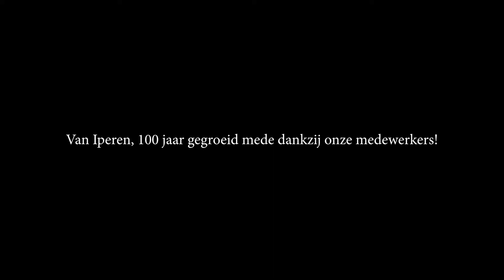Van Iperen jubileum aftermovie - verkorte versie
Gelukkig kwam van uitstel geen afstel. Op 7 oktober jl. hebben we met alle medewerkers van Van Iperen alsnog op gepaste wijze ons 100-jarig jubileum gevierd.